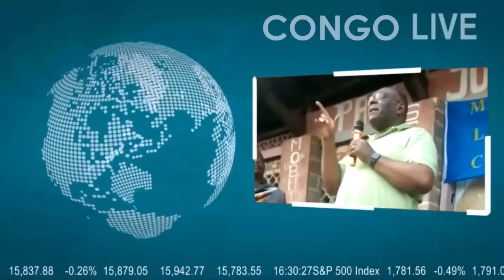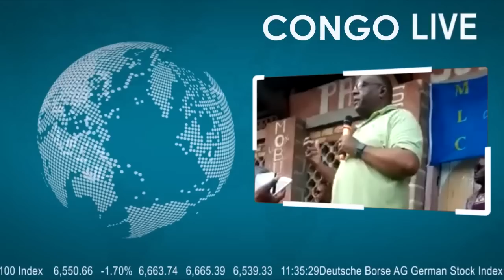🔴RDC : EXCLUSIVE SURPRISE À GEMENA J.P BEMBA A DEMANDÉ À LA POPULATION DE SOUTENIR FATSHI NOTRE SANG